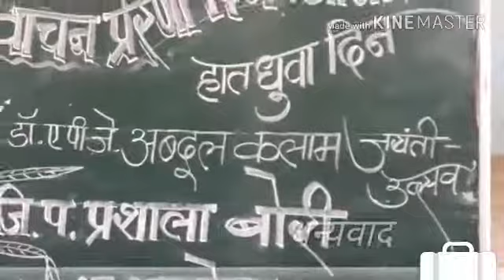वाचन प्रेरणा दिन 2016.10.15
Vachan Prerana Din ZPHS Bori Ta.latur